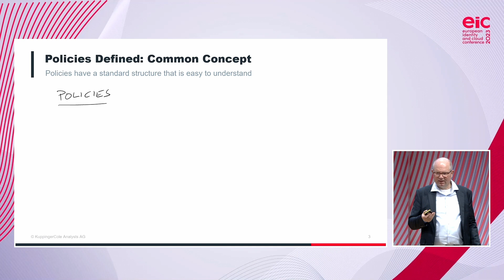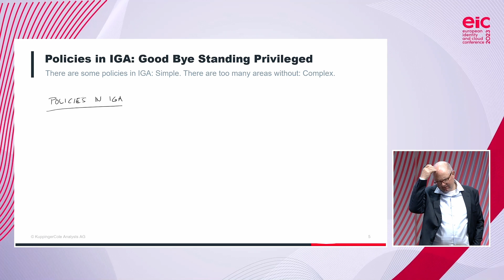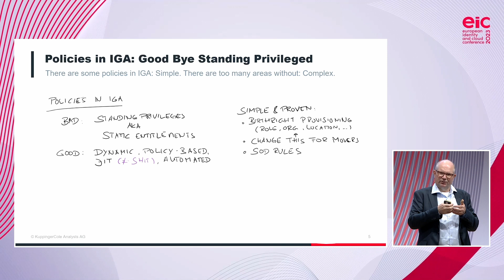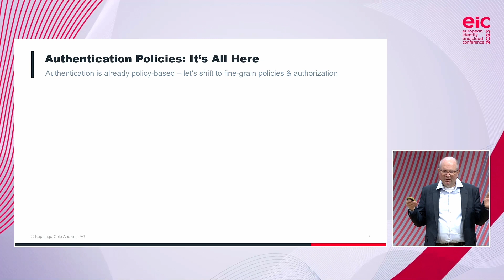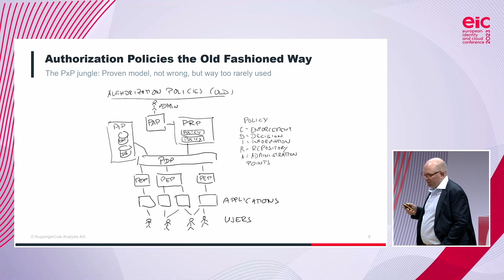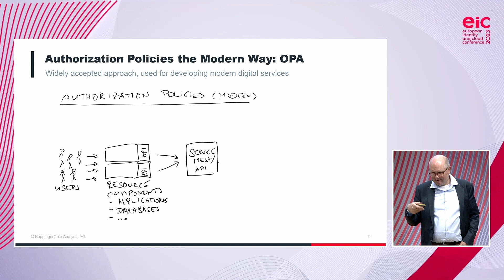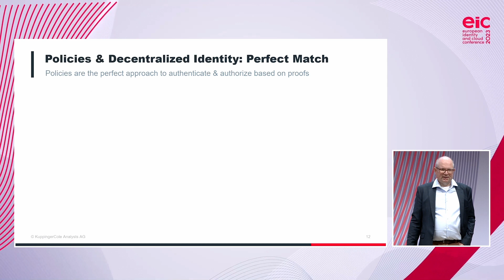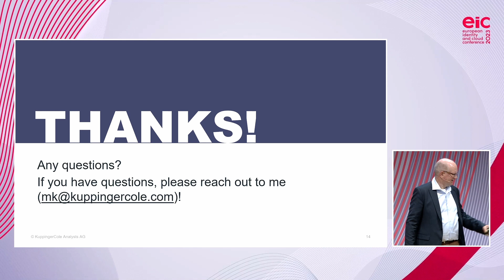Martin Kuppinger: The Future of IAM & Cybersecurity is Policy-Based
There are several sessions at this year’s EIC looking at the roles of policies in IAM, for modernizing and efficiency gains in IGA, for authentication and fraud detection, and for authorization. In his keynote, Martin Kuppinger, Principal Analyst at KuppingerCole Analysts, will take a broader perspective and look at why the future of IAM and cybersecurity must and will be policy-based. This involves policies in IGA, policies in cybersecurity, hierarchies of policies, policies for application developers and IaaS administrators, policies in Zero Trust, overcoming static entitlements, policies in the context of DID (decentralized identities), and other topics. He also will discuss what needs to be done where, such as Policy Governance, Data Governance, and Policy Lifecycle Management, and why the shift to policy-based approaches requires a multi-speed approach, with policies in new digital services coming faster than policies for modernizing legacy IAM.